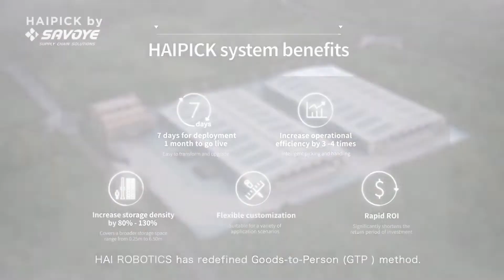Discover HAIPICK by SAVOYE, a "goods-to-person" order preparation solution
HAIPICK relies on HAI Robotics' Autonomous Case-handling Robots (ACR) to perform all operations between workstations and shelves storing products.